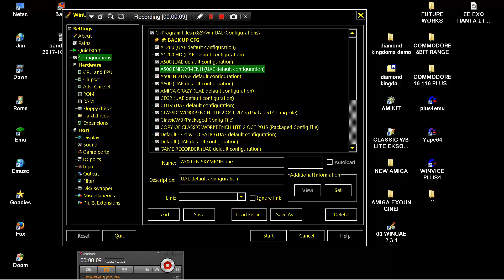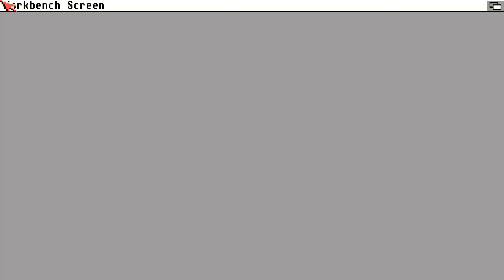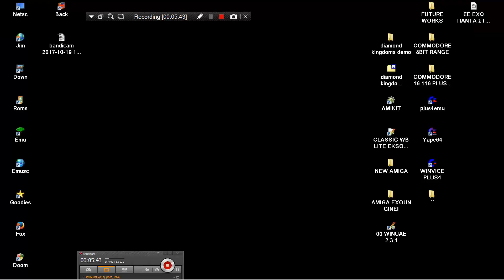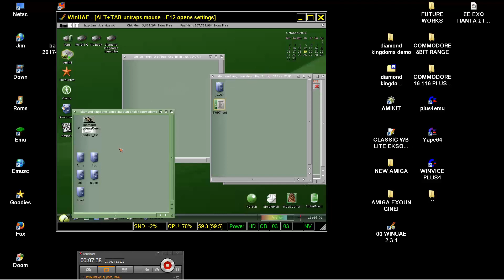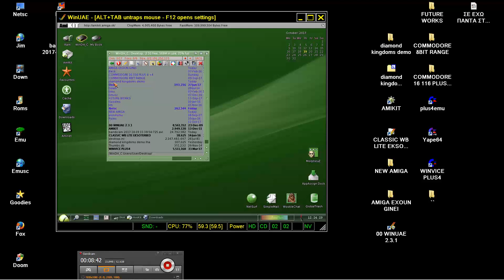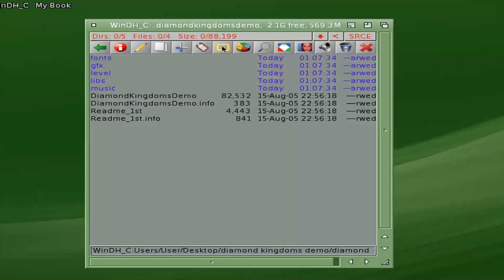AMIGA DIAMOND KINGDOMS GAME DEMO By Graham Humphrey 15 08 05 959 PM